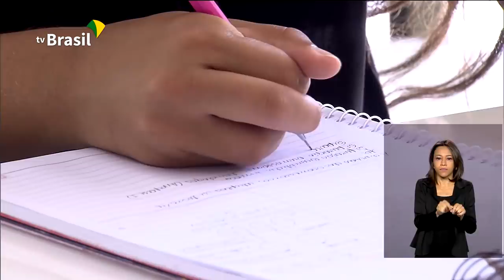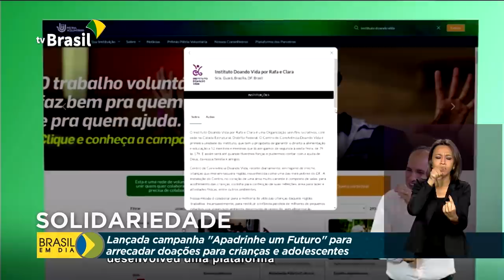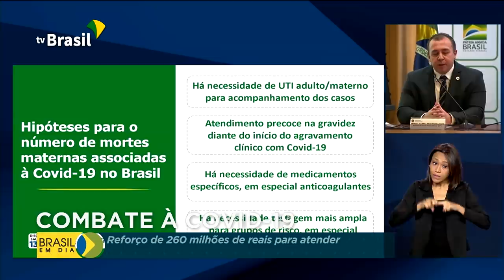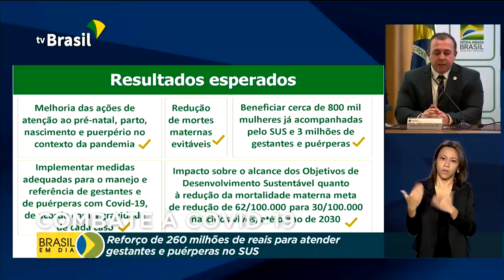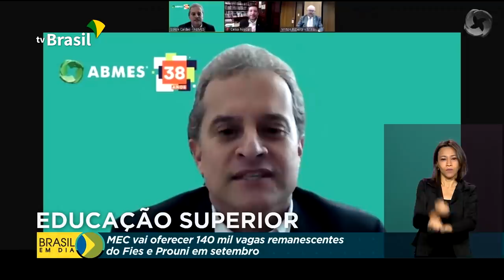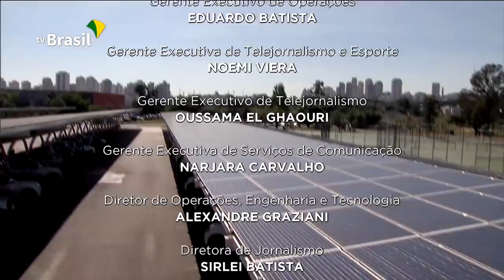Brasil em Dia - 31 de agosto de 2020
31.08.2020 - Mais de 4 milhões de contribuintes recebem hoje a restituição do Imposto de Renda; ministério da Educação vai oferecer 140 mil vagas remanescentes do Fies e do Prouni, em setembro;  prorrogada a vacinação contra o sarampo. A campanha agora vai até 31 de outubro.